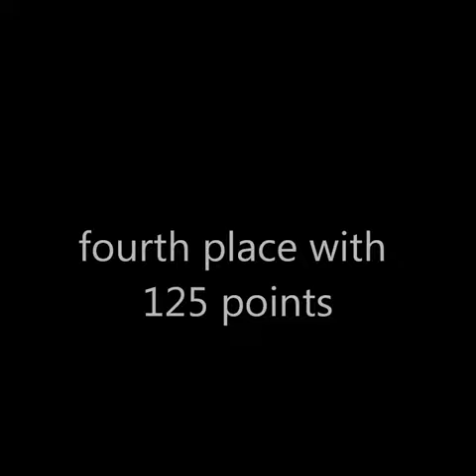Eurovision 1983 Yugoslavia - Daniel Popovic - Julie